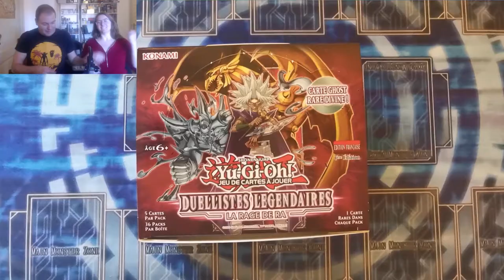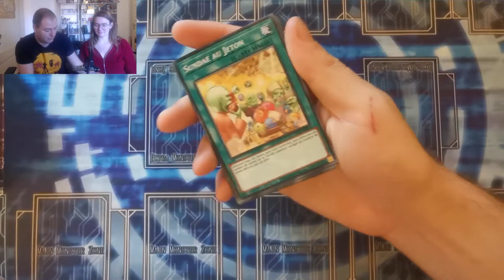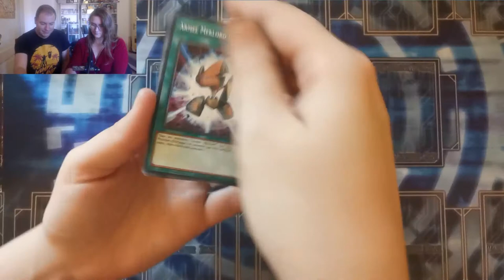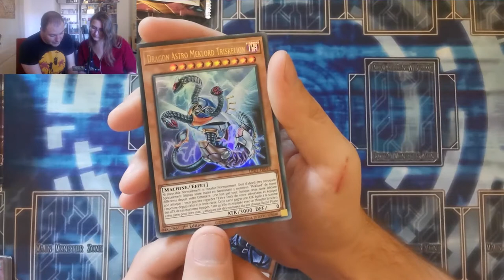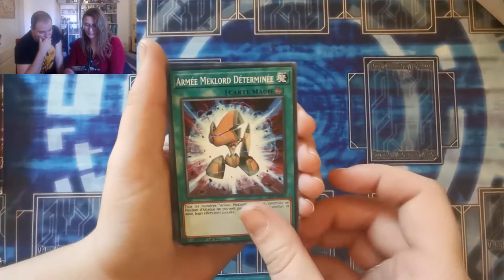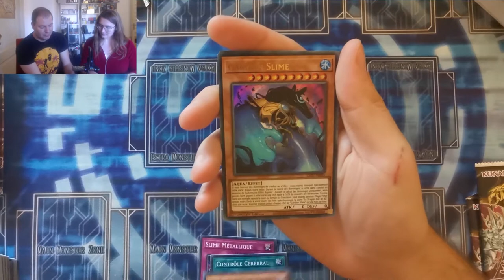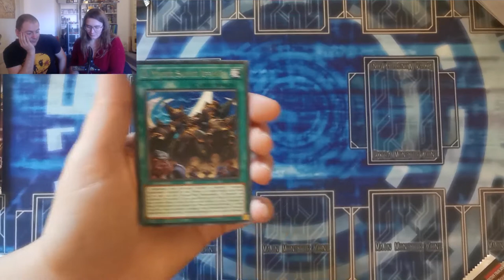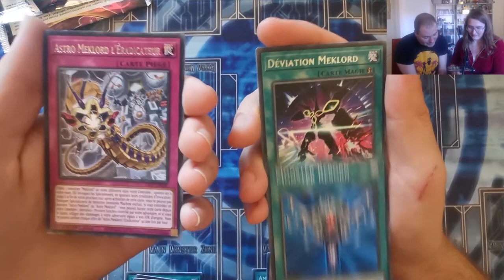OUVERTURE DISPLAY : LA RAGE DE RÂ !